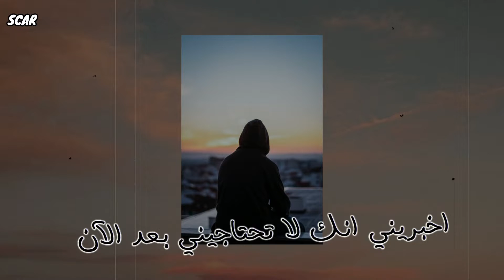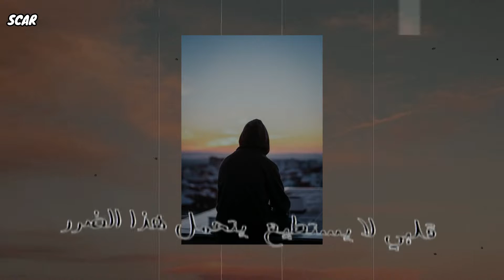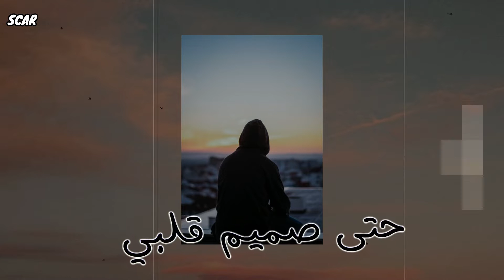Changes Fall Apart Mashup - xxxtentacion x post malone (مترجمة)